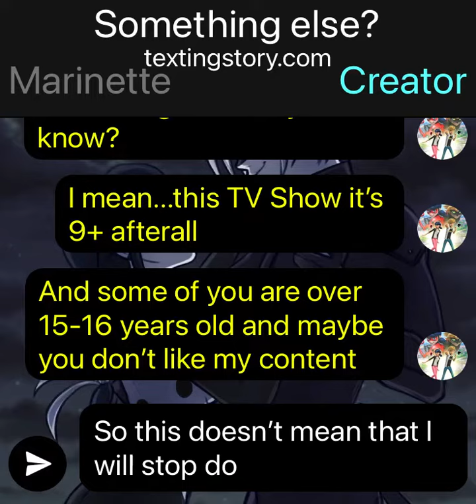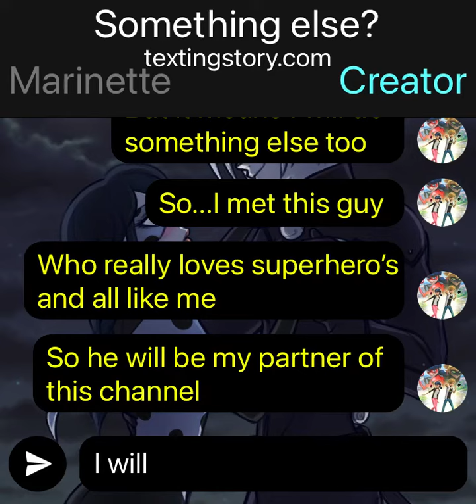Something else?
🔰Hey guys! Welcome to a new episode,hope you like it.

❗Attention everybody! So all of the artwork and pictures are been taken from Safari or YouTube, so none of this are my work or mine. So all the credit goes there.

📱 If you want to talk or see any pictures or spoilers, here is my Instagram

🖥️ Just search on the browser:
The Flash
The Avengers
Justice League
Arrow